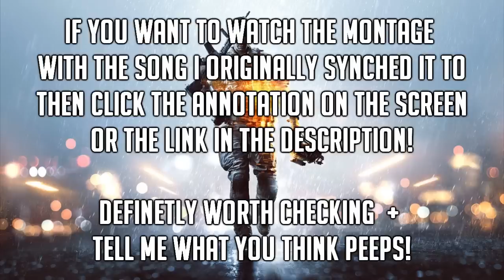Ziekelijke Skillz | Battlefield 4 Montage | Song? you choose...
-READ ME-

Hey peeps! what is up , as promised I have a montage for you guys ready and I kinda screwed up as I thought I editted the clips to a non-copyrighted song , but boy was I wrong , so now you can just listen to any song you like while watching the video , or you can ofcourse mut the sound aswell.

Anyway for the original version , which is the version I recommened I suggest you click this.

Tell me what you think peeps!